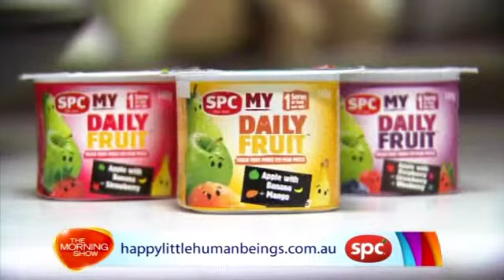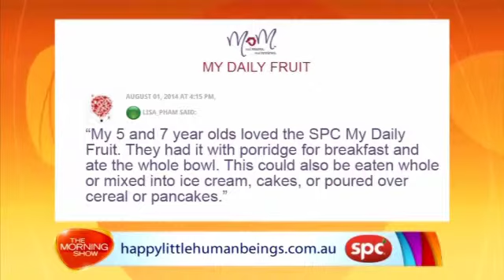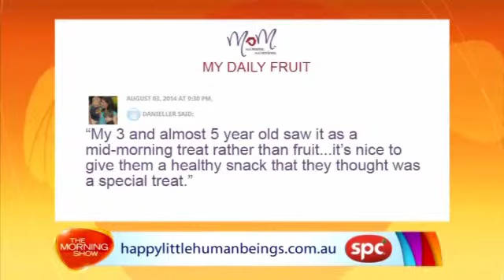MoM Reviews for SPC My Daily Fruit on The Morning Show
In Winter 2014, hundreds of Mouths of Mums members reviewed and rated SPC My Daily Fruit. The results from this review were then showcased on The Morning Show! Elka Whalan talked about the product and its benefits ... she then backed up the information from SPC with real mum reviews. We think this segment is awesome!